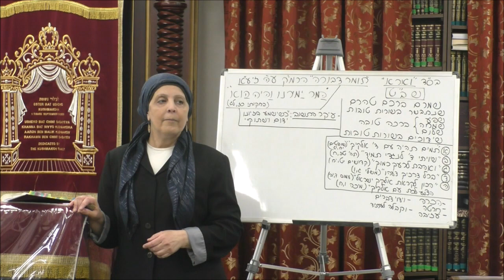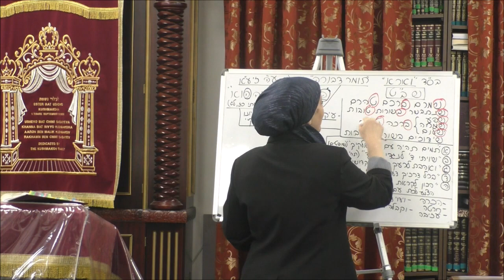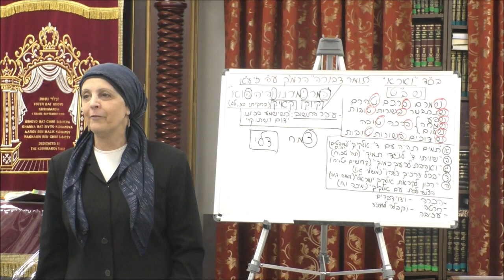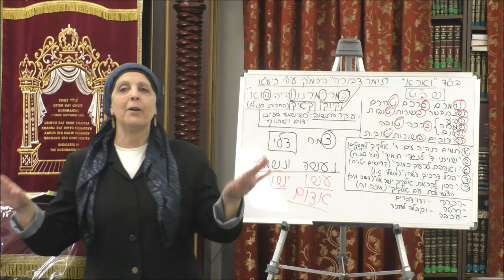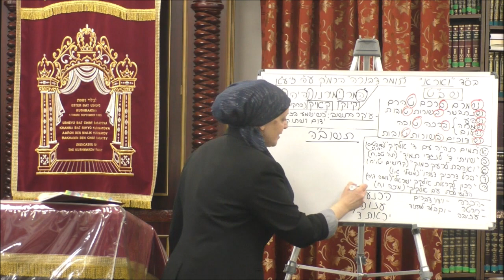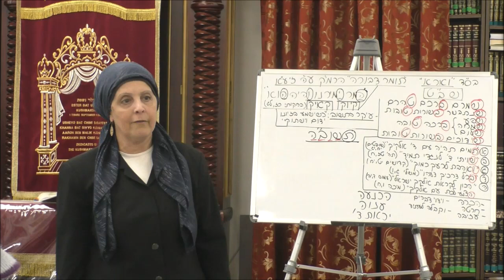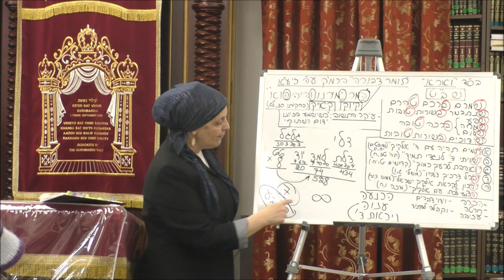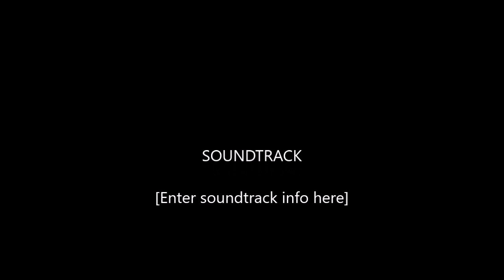Shevat Aquarius and the way of Teshuva. 01 08 2024 English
Shevat Aquarius and the way of Teshuva